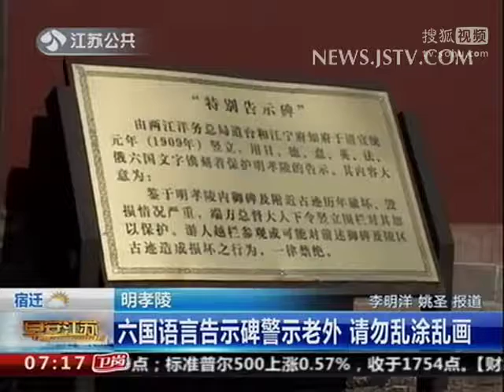明孝陵：六国语言告示碑警示老外 请勿乱涂乱画